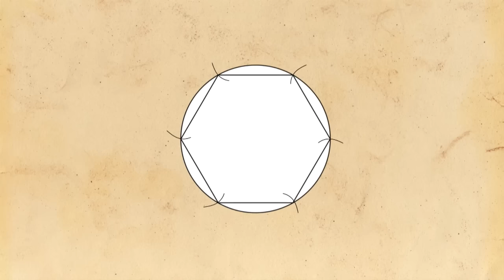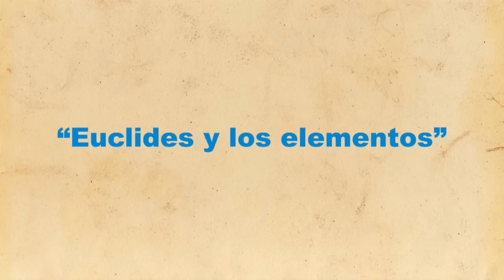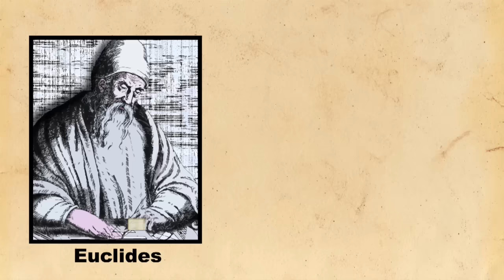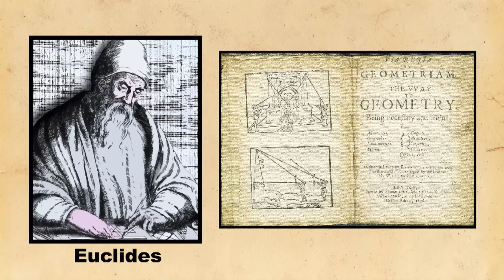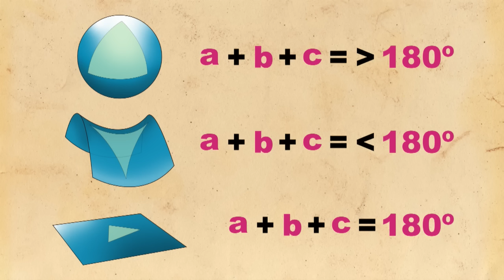20. Geometría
Nivel: Telesecundaria
Grado: Primero
Asignatura: Matemáticas
Bloque: 1
Secuencia: 9. Existencia y unicidad 1

Sinopsis:
Un recorrido breve por la historia de la Geometría, en Babilonia, en el antiguo Egipto, en Grecia; y los 5 postulados de Euclides incluidos en su libro "Los elementos".